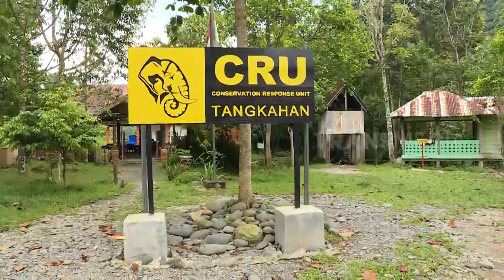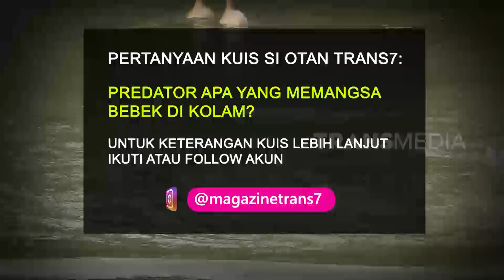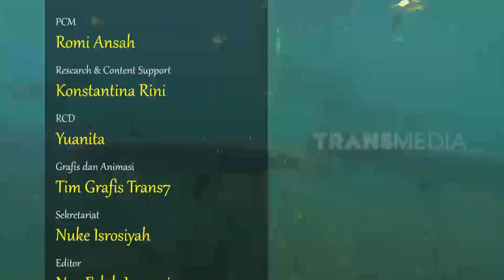[FULL] Si Kulit Keriput Dan Predator Mulut Buaya | SI OTAN (18/04/22)